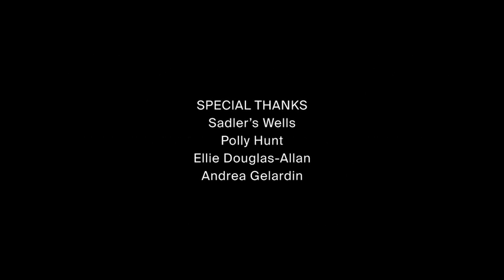Nobody Sees by Maria Rosado produced by Michael Vinciguerra